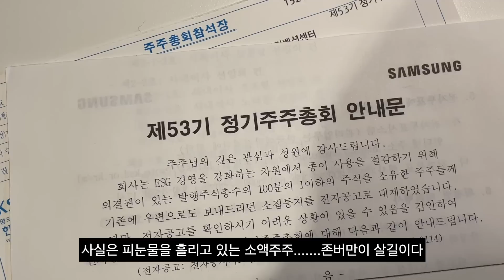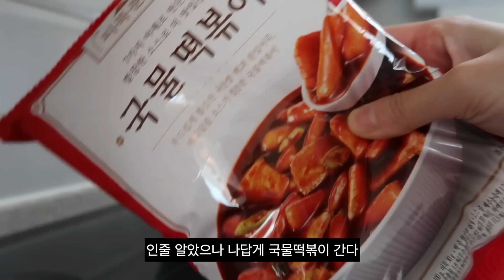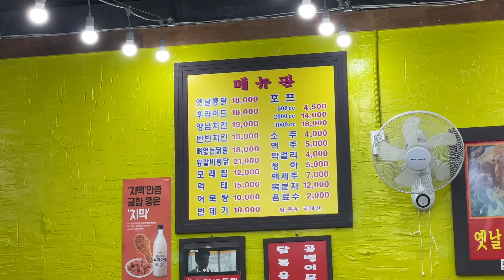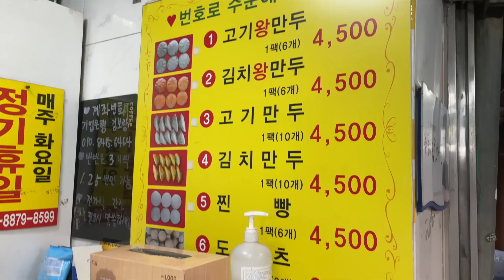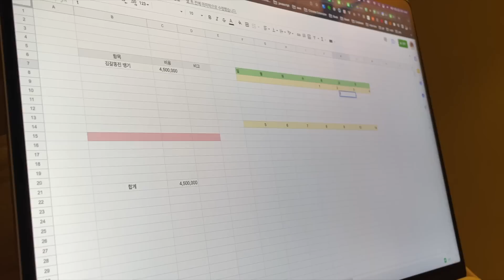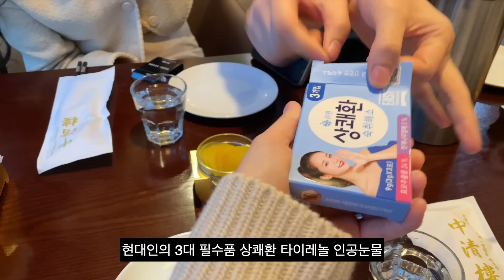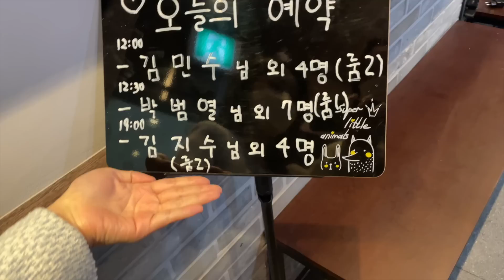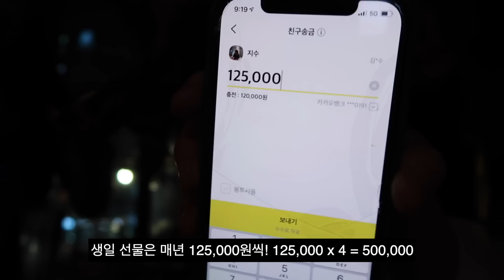[vlog]직장인 브이로그(퍼스널 컬러 진단!/출근기록/수원 통닭거리/해물찜 맛있다/머리하고 친구들 만나기/킹뚜껑 김밥/역전할맥/갈또취/한강 라면/중식에 소주!/시바견 택이)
여러분!
부산 다녀오고 뭐하고 뭐하고 하느라
일상 영상이 많이 쌓여있어서
분량 조절 실패했읍니다….
길어도 재미나게 봐주세요

퍼스널 컬러 진단 너무 웃기지 않나요
ㅋㅋㅋㅋㅋㅋㅋㅋㅋㅋㅋㅋㅋㅋㅋ
디제이 제 웃음버튼됨ㅋㅋㅋㅋㅋㅋㅋㅋ
암튼 저는 여름쿨소프트(뮤트)이고 디제이는 가을뮤트 진단받았답니다!
여름일거라고는 생각도 못 했는데 진짜 신기했어요!

벌써……4월 마지막 브이로그에요!
저희는 5월에나 만나겠네요?
5월도 행복만 합시다!

그럼 안녕!

📌자주 묻는 정보들!
쇼파 - 다채움가구 델피노 4인용 확장형!
북선반 - 두닷 밀라노 북선반
립 - 그때그때 달라서 정보를 드리기가 어려워요ㅜㅜ
보통 바비브라운 히비스커스와
웨이크메이크 워터 픽싱 틴트 어텀뮬리

📌궁금해 하실 정보
퍼스널 컬러 진단 - 광교 ‘IMI’
가을 - 여름 쿨 소프트(뮤트), 디제이 - 가을뮤트 ㅋㅋㅋㅋ
택이 습식 사료 ‘지위픽’
머리하러 한남동 ‘로어브’
친구들과 중식 배곧 ‘복록수’
화이트 와인 - 에세이 슈냉블랑(뱅가드와인판매)
레드 와인 - 초콜릿 박스(지나가다가 와인샵에서 삼)

💜출근 01:34
셔츠 - 폴로 랄프로렌 우먼 M
틴트 - 에뛰드 픽싱 틴트 로즈블랜딩
가방 - 드래곤백 미니플랫고라 다크브라운
자켓 - 정보없음
바지 - 젬마월드 치즈진 M

💜퍼스널 컬러 받고 치킨
퍼컬 받을 때 셔츠 - 정보없음
맨투맨 - 오버캐스트

💜해물찜
티셔츠 - 정보없음

💜머리하러 13:42
블라우스 - 정보없음(보세, 옛날에 도매앱에서 삼)
바지 - 원로그 사선슬랙스(지금 안 팜)
가방 - 보테가베네타 만두백

💜친구들과 중식에 소주 16:22
니트 나시, 볼레로 세트 - MOIA(29cm 구매)
면 자켓 - 정보없음

💜킹뚜껑+라면+수박
상의 - 세인트제임스 밍콰이어 XS

💜역전할맥 + 와인
상의 - 오버캐스트 사이즈 L

💜출근 29:00
가디건 - 비뮤즈 윌넛 가디건
바지 - 원로그 핀턱 슬랙스
나시 이너 - 정보없음
트렌치코트 - 썸웨어버터

💜출근 31:57
자켓 - 시엔느
이너 - 디레스
청바지 - 썸웨어버터

☘️그 외
카메라 - 아이폰12pro + 캐논 빅시아 미니x(단종돼서 중고로 구입) + 오즈모 포켓2 DJI + 캐논 g7mark2
목걸이 - 제작한거라 정보가 없어요
시계 -  까르띠에 탱크 솔로 은장, 롤렉스 데이저스트 28
베이지색 마스크 - 녹색가게 생분해 덴탈마스크
머리 - 로어브 한남 전해님 실장님
인스타그램 아이디 - kimmfall
- 인스타그램 다이렉트 확인은 어렵습니다
- 오빠(디제이) 착장 문의는 인스타그램으로 직접 문의해주시면 친절하게 답변 해줄거에요! @heydj_